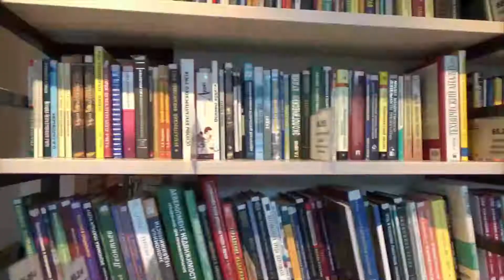Class 6 Hindi Chapter 5 Akhsharon Ka Mahatv | अक्षरों का महत्व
Class 6 Hindi Chapter 5 - अक्षरों का महत्व
Class 6 Hindi Chapter 5
Akhsharon Ka Mahatv Explanation
Class 6 Hindi Vasant
Vasant I - Akhsharon Ka Mahatv
अक्षरों का महत्व
 CBSE Class 6th Hindi